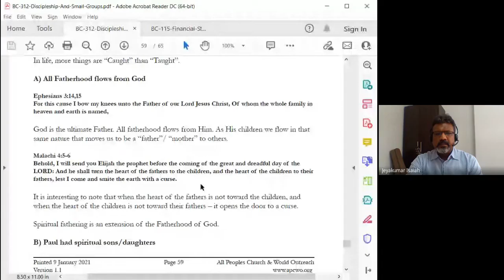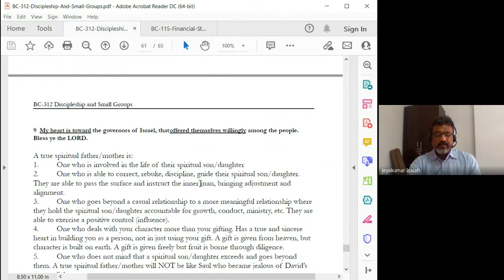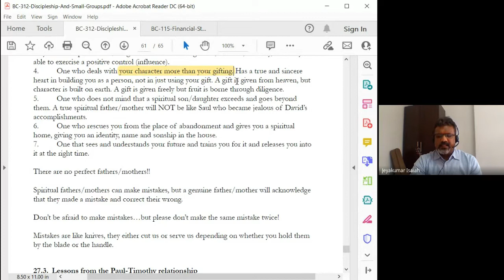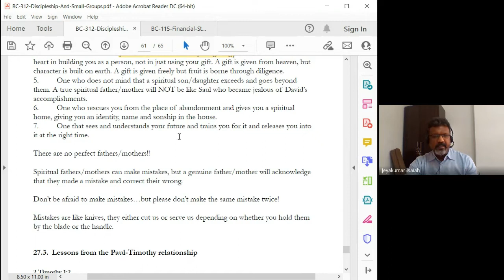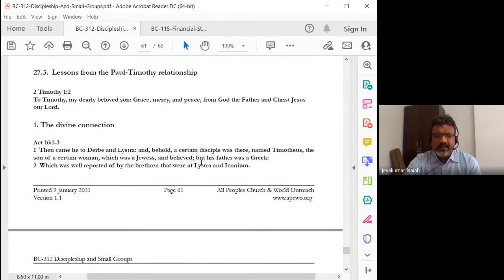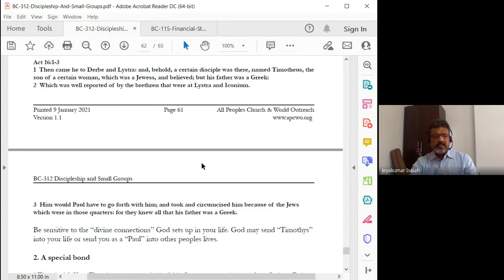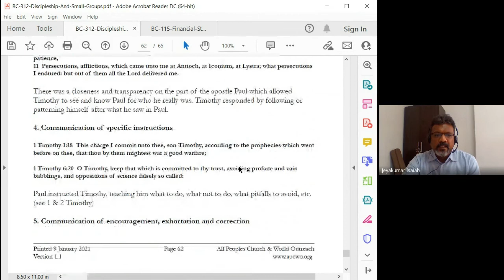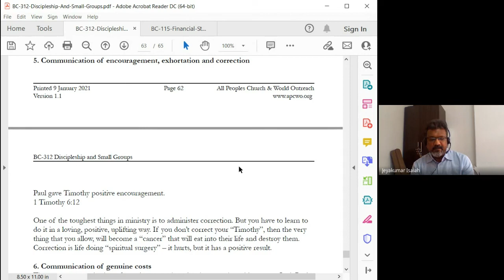Discipleship and Small Groups | Lecture 19 : BC312-D&SG-20220317